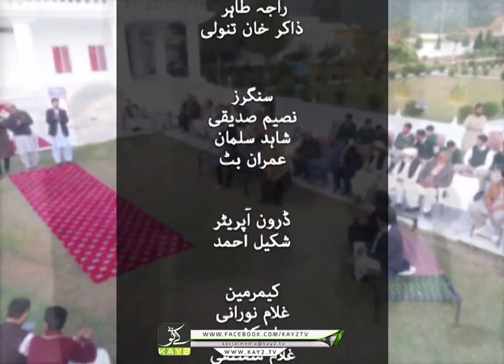Dedhee | Kashif Malik | Kay2 TV | 14 Dec 2019